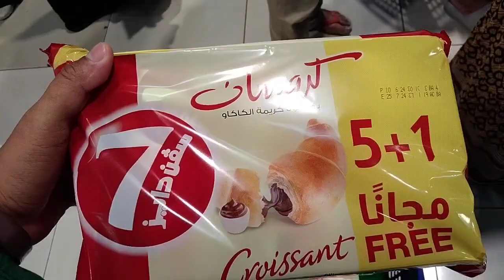SEBUAH PERJALANAN #29 - PERSIAPAN KE ARAFAH (ARMUZNA)